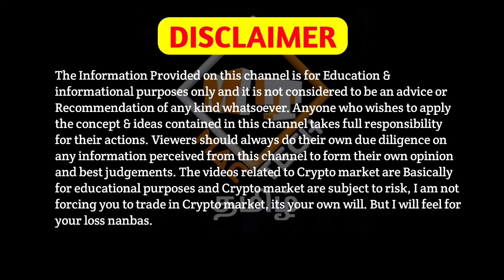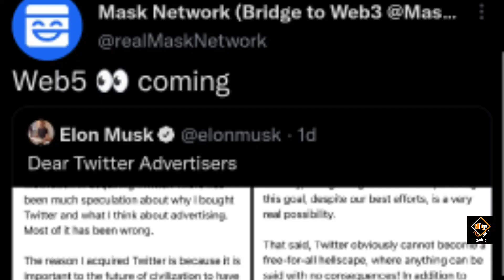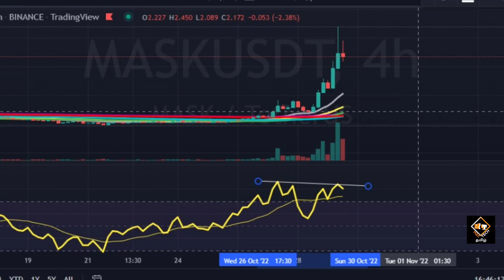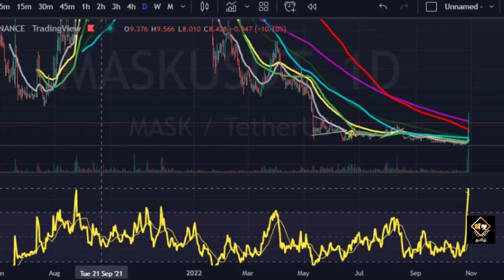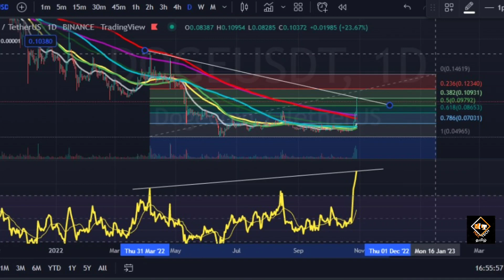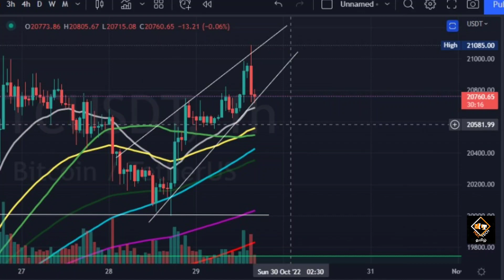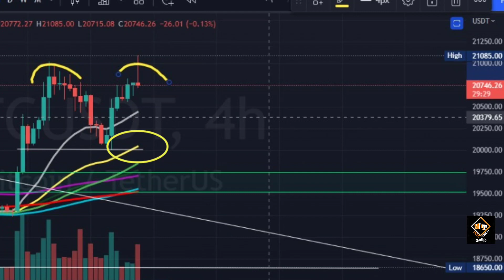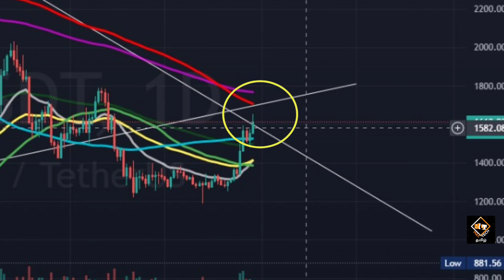Trending Altcoins Updates🔥🔥 Buy Dogecoin Now? More 3 Days To Go!🚨 Bitrcoin Pump More? Mac Tech Tamil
Vanakkam Nanbargale welcome to your channel Mac Tech Tamil. In this video I am going to  discuss about altcoins and Bitcoin  So watch this video till the end. Hope you like the video.

cheers!!!